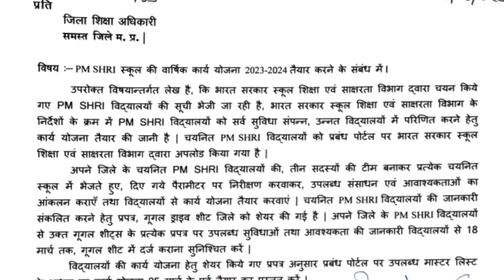एक और शानदार योजना शासन ने जारी किया आदेश ,18 मार्च तक मंगाई जानकारी ,3 सदस्यों की बनेंगी टीम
सभी के हित में शानदार योजना